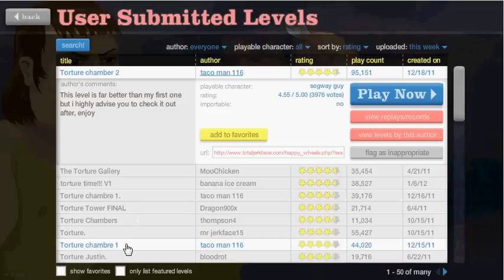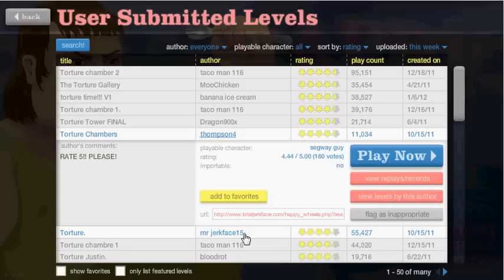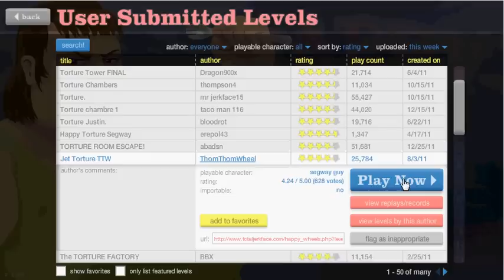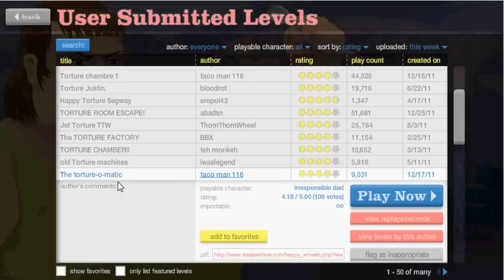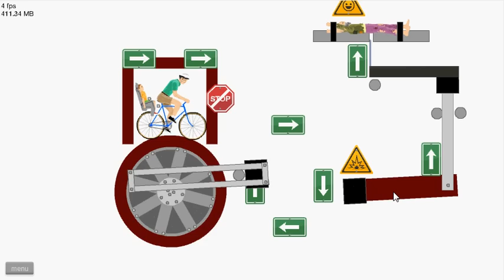Happy Wheels w/TheMKninja Ep.27 The Torture Chamber